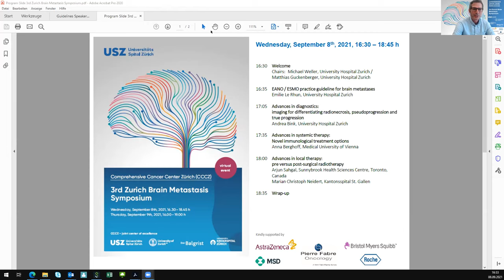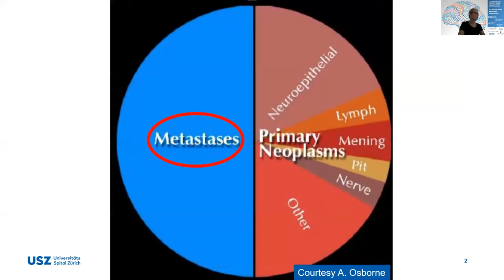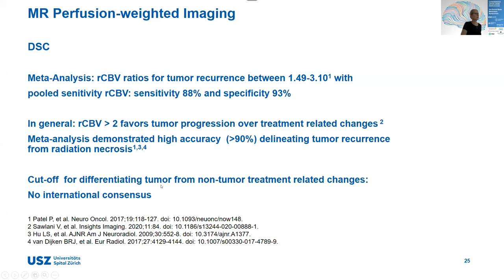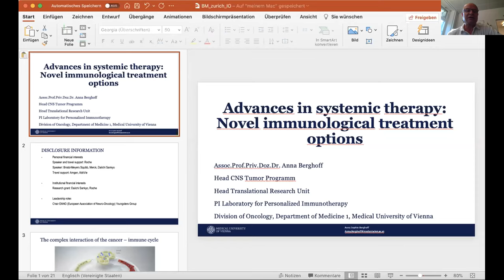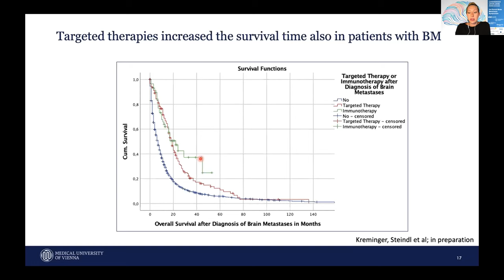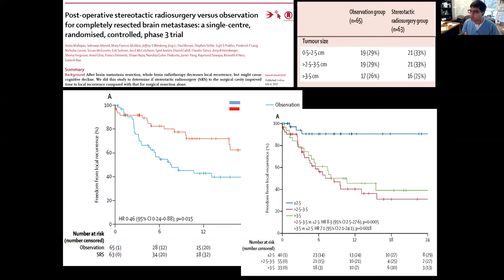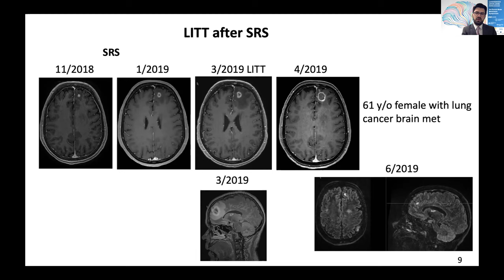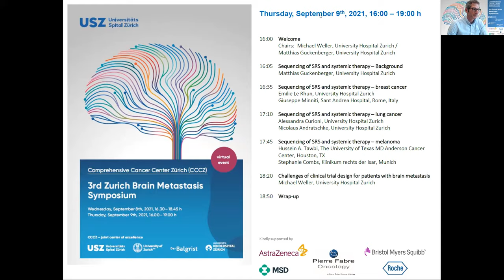3rd Zurich Brain Metastasis Symposium, Wednesday, September 8th, 2021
0:00 Welcome - Chairs: Michael Weller, University Hospital Zurich / Matthias Guckenberger, University Hospital Zurich
4:45 EANO / ESMO practice guideline for brain metastases - Emilie Le Rhun, University Hospital Zurich
27:45 Advances in diagnostics: imaging for differentiating radionecrosis, pseudoprogression and
true progression - Andrea Bink, University Hospital Zurich
1:03:36 Advances in systemic therapy: Novel immunological treatment options - Anna Berghoff, Medical University of Vienna
1:33:41 Advances in local therapy: pre versus post-surgical radiotherapy - Arjun Sahgal, Sunnybrook Health Sciences Centre, Toronto, Canada; Marian Christoph Neidert, Kantonsspital St. Gallen
2:20:57 Wrap-up